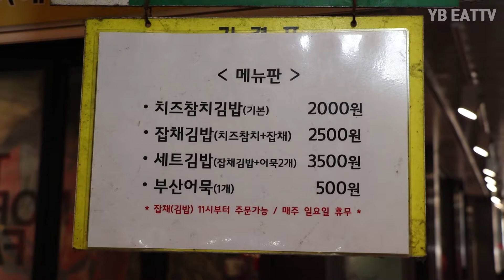백종원의 3대천왕 출연!!!백종원이 인정한 2500원 원조 누드 김밥!!!/(Original nude cheese gimbap/Korean Street Food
오늘도 저의 영상을 봐주셔서 감사합니다.

I will reward you with a better video.

Price

KRW  2500
USD  2.02

광장시장 원조 누드 치즈 김밥